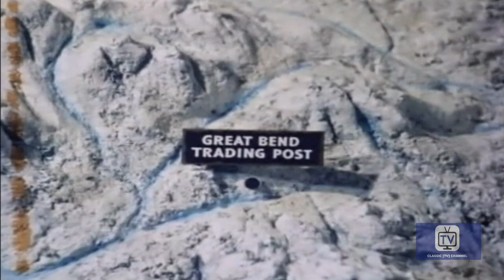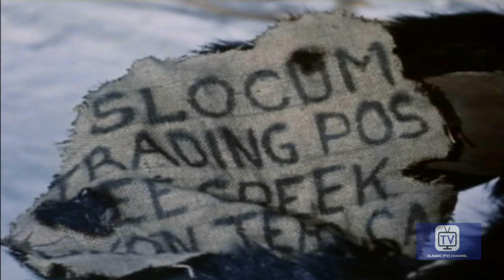Sergeant Preston of the Yukon | Season 1 | Episode 22 | Relief Train | Dick Simmons | Yukon King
After looting a trading post and murdering the owner, two savage profiteers use the stolen food to extort gold from the starving inhabitants of a successful mining camp that was stranded from its supply chain.

Directed by George W. Trendle, Fran Striker
Starring Dick Simmons, Yukon King, Vic Perrin

Cast
Dick Simmons as Sgt. Preston
Yukon King as King
Vic Perrin as Narrator
Rex Rex as The Horse
Gayne Whitman as Narrator